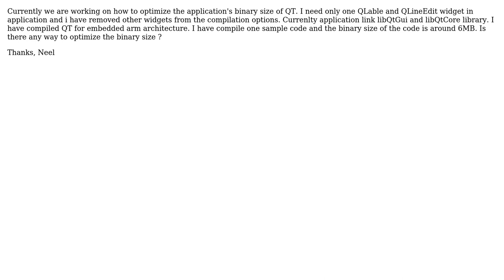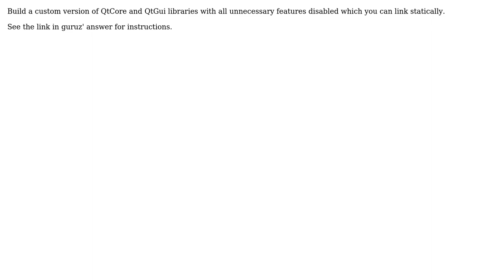Optimize the Binary size of QT? (2 Solutions!!)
Optimize the Binary size of QT?

With thanks & praise to God, and with thanks to the many people who have made this project possible! | Content (except music & images) licensed under CC BY-SA | Music | Images & others | With thanks to user Tuminoid user teukkam user Neel Patel and the Stack Exchange Network Trademarks are property of their respective owners. You are responsible for your own actions.